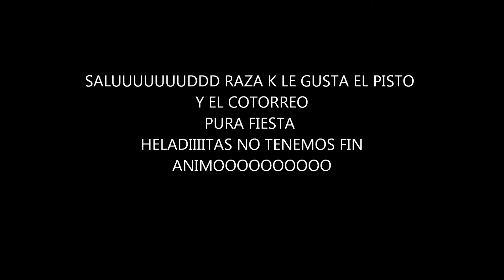los hijos del señor fumando tomando y Cu